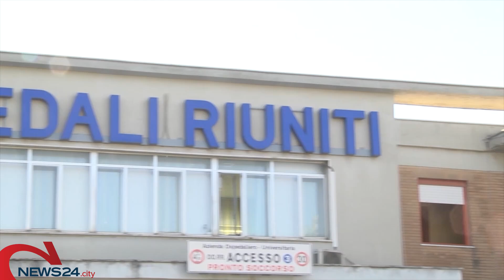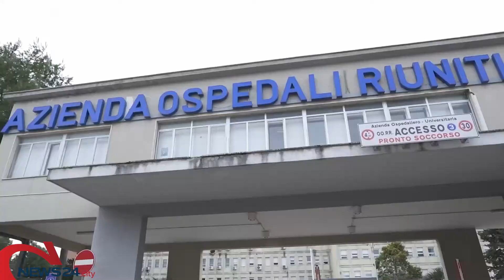FOGGIA | Ragazza di Cerignola morta in sala operatoria a Foggia: eseguita l’autopsia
Svolti i funerali